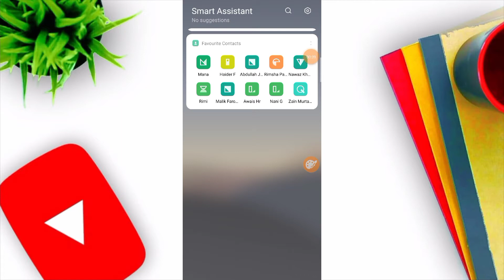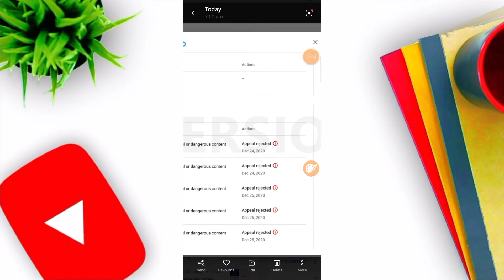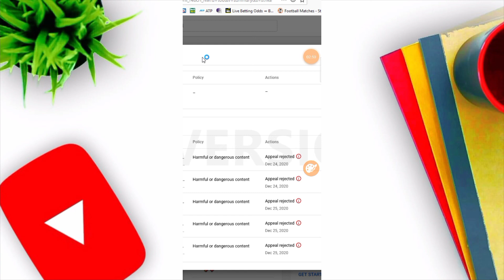mere channel me 5 strick a chuki phr be banned ni hua why??? ||Muhammad usman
What is a Community Guideline Strike? Explained In Urdu/Hindi.
Community Guideline Strike kab aati hai aour kyon aati hai?